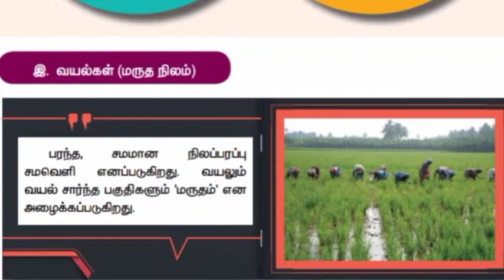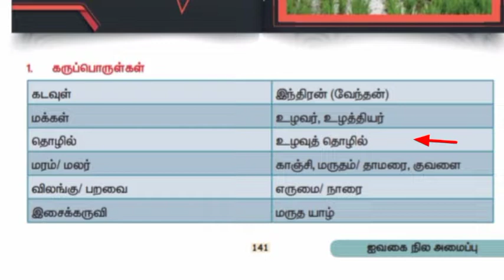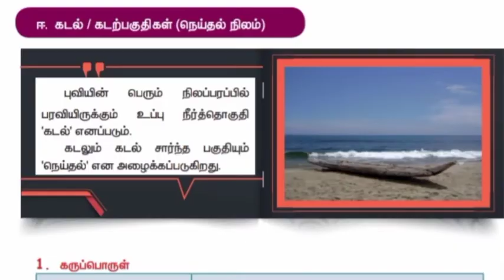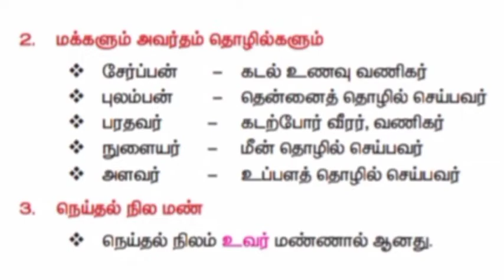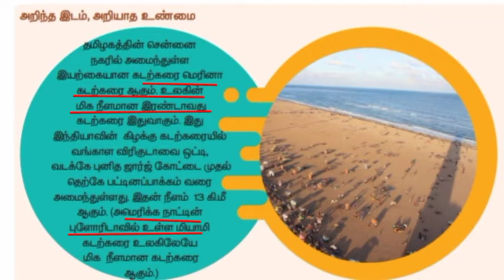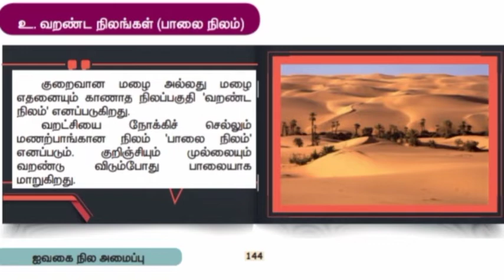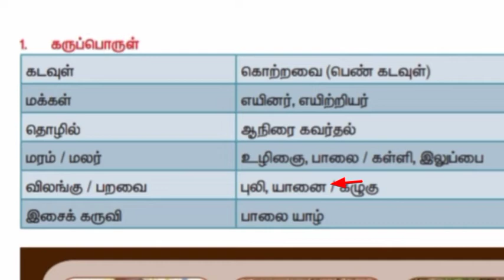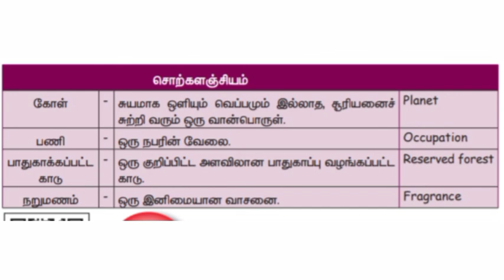நான்காம் வகுப்பு சமூக அறிவியல் முதல் பருவம் ஐவகை நில அமைப்பு பாகம் 2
click here 🖕
நான்காம் வகுப்பு தமிழ் முதல் பருவம்

click here 🖕
fourth standard English first term

click here 🖕
நான்காம் வகுப்பு கணக்கு முதல் பருவம்

click here 🖕
நான்காம் வகுப்பு அறிவியல் முதல் பருவம்

click here 🖕
நான்காம் வகுப்பு சமூக அறிவியல் முதல் பருவம்